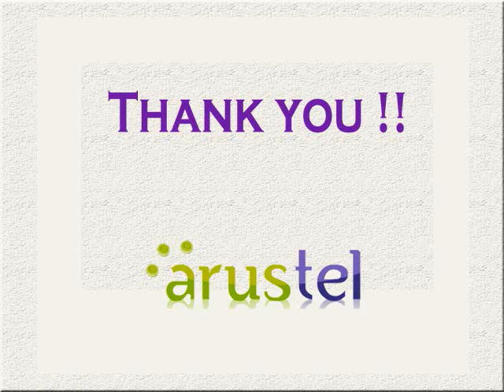ARUS TELECOM LTD :ASR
. Since busy signals and other rejections by the called number count as call failures, the calculated ASR value can vary depending on user behavior.
60-70% is considered a very good ASR in the VoIP world.
While monitoring all calls in a Voip network can be an invaluable tool, other service metrics should be used as well to measure quality performance. Service-centric metrics based on signaling analysis have proven to be invaluable to high quality voice services. Tracking performance metrics should be done with a fine granularity. For example, it is recommended that a sampling rate of no more than 5 minutes should be used to catch Qoschanges. Some typical performance metric definitions are as follows:

ABR: Answer to Bid Ratio - Answered Calls divided by Attempted Calls in a given time period.

ASR: Answer to Seizure Ratio - Answered Calls divided by voice circuits successfully captured.

CSR: Call Success Ratio - successful call signals divided by attempted call signals; provides a good determination for how well network signaling is working.

CST: Call Setup Time - Defined as: time from last dialed digit to reception of Ringing Tone, is sometimes also referred to as Post Dialed Delay. For a well dimensioned network this figure of merit should be 150 ms or less.